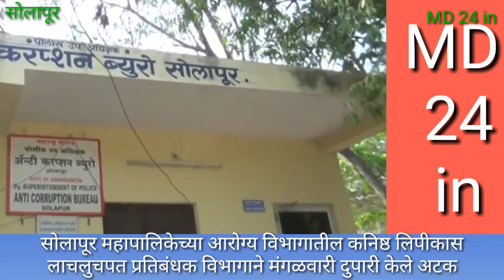सोलापूर लाचलुचपत प्रतिबंधक विभागची कारवाई.26_फेब्रवारी _2019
बदलीची फाईल पुढे पाठविण्यासाठी 500 रुपयांची लाच घेणार्‍या महापालिकेच्या आरोग्य विभागातील कनिष्ठ लिपीकास लाचलुचपत प्रतिबंधक विभागाने मंगळवारी दुपारी केले अटक